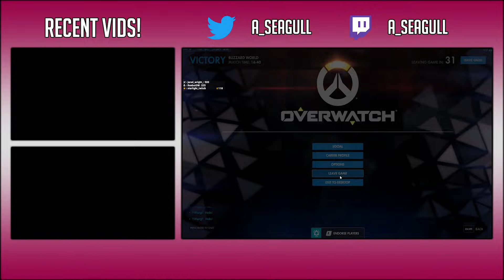Seagull Playing Reaper w/ New Lifesteal Buff! RIP Teamchat! - Overwatch